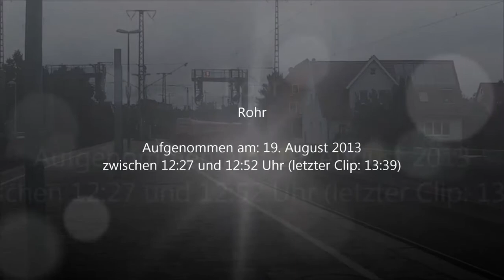Rohr [bei Regen und Donner] - Stuttgarter S Bahn (ET 420 und 423) - Regionalzug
Dieses Video zeigt S-Bahnzüge am stuttgarter S-Bahnhof Rohr, kurz nachdem ein kräftiges Gewitter hinweg zog. Einige Blitze, teils kräftige Donner und die letzten Liter an Regen begleiten die einfahrenden und abfahrenden Züge.

© BergfelderVideos780